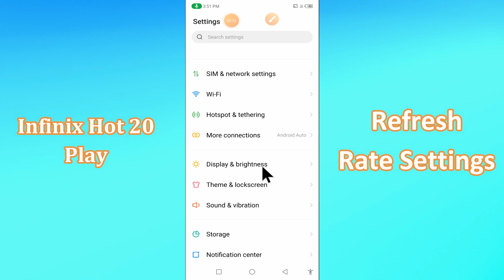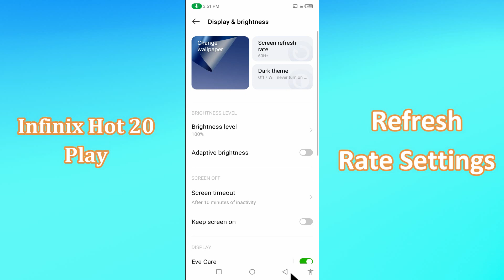Infinix Hot 20 Play Refresh Rate Settings || How to change Refresh Rate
Infinix Hot 20 Play Refresh Rate Settings